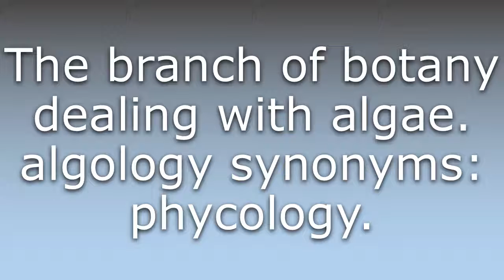What does Algology mean?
What does Algology mean in English? Learn the meaning of Algology.